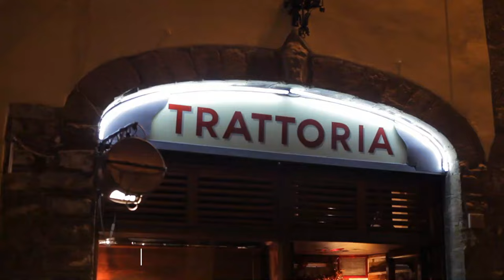Top 12 Places To Visit in 2024 (Travel Year)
Welcome to the journey of the 25 most exciting destinations to visit in 2024.

2024 is just around the corner and a new spirit of travelling is coming with it.  As well as there is nothing quite like having at least one great holiday for the year. The world is full of joy-inducing and awe-inspiring destinations where outstanding natural creations and human ingenuity perfectly combine with amazing cultures.  We are sure there are plenty of destinations on your wish list from world-renowned landmarks, iconic cities, exotic lands, and cultural splendors, to natural marvels. Choosing one as the next stop is the most hardest task. Therefore we selected 12 exciting places to have a unique and authentic travel experience in 2024.
Explore the allure of international travel with our handpicked selection of must-visit countries. From the cultural richness of Europe to the diverse landscapes of the USA, our guide is tailored for viewers seeking inspiration for their 2024 adventures.

Incorporating tags such as "Best Travel Destinations," "Bucket List Countries," and "Wanderlust 2024," our video aims to spark your wanderlust and help you plan the ultimate getaway. Whether you're drawn to the timeless charm of European cities, the breathtaking nature of the USA, or the cultural treasures scattered across the globe, this guide offers a glimpse into the possibilities that await in 2024.

Indulge in the dream of international exploration with tags like "Explore the World," "Vacation Planning 2024," and "World Tour Inspiration." Let this video be your virtual travel companion, providing insights into the most sought-after destinations and fueling your desire to discover new horizons.

Tailored for the USA and Europe viewership, our guide includes tags like "USA and Europe Exploration," ensuring that the recommendations align with the preferences of our target audience. Join us on this visual journey and let the excitement of travel in 2024 unfold before you.

As we unveil the "12 Best travel destinations to Visit in 2024," each tag serves as a gateway to a world of possibilities, making this video your go-to resource for planning a year filled with unforgettable travel experiences.
12 Best Countries to Live in for Digital Nomads.
How to Become a Digital Nomad for Beginners (Full Tutorial).
How To Become a Digital Nomad: The Top 5 Ways.
digital nomad.
The Digital Nomad Dream is Dead (and this is replacing it).
'Digital nomad' visas are easier to get than ever — especially if you're rich.
How to find REMOTE JOBS with NO EXPERIENCE | Become a DIGITAL NOMAD.
Starting My New Business in BALI.
Non Woke Country with ZERO Taxes!.
Asking Digital Nomads What They Do For A Living (Bali, Indonesia).
5 INSANELY CHEAP Destinations for Digital Nomads in 2024.
Top 10 Countries that Pay You to Live!.
15 Places you can Buy Cheap Beachside Apartment for $150,000.
5 Scary Truths about The Digital Nomad Life.
How an Isolated Valley Became the World's Richest Country
Why I STOPPED being a Digital Nomad
I asked DIGITAL NOMADS how they MAKE MONEY in Bali
The BEST Island for Digital Nomads in 2024 - KOH PHANGAN, Thailand
7 Remote Jobs That Are Always Hiring! (2023)
8 Digital Nomads Explain How They Make Money While Traveling
Top 10 Best Places To Live Well on $1,000 Per Month
10 Best Places to Retire in 2024 (Visas, Residency, Healthcare, Taxes)
The World's Best Places to Retire in 2024
12 Best Places to Live or Retire in South-Eastern Spain
12 Cheapest Places to Retire on the Mediterranean
12 Underrated Countries to Live in Cheap & Safe
Best Countries to Retire on a Small Pension or Social Security
Best States to Retire on a Small Pension or Social Security
Countries You Can Buy Luxury Homes For $100,000
I've Been to Every Country & This Is My #1 Favorite
10 Best Cities to Retire. (2024)
INTERCONTINENTAL MALDIVES | Phenomenal luxury resort (full tour in 4K).
97hrs on Worlds Largest Cruise Ship in First Class.
AMANEMU, Japan's Best Luxury Resort & Hotel, Aman's First Onsen Spa (full tour in 4K).
Monaco's Supercars: Night Life, Luxury, and Exclusivity.
UNREAL PLANET | Places That Don't Seem Real
best travel destinations.
travel 2024.
25 best travel destinations in the world
travel
travel guide
travel tips
budget travel
vacation
europe
tourism
travel vlog
travel 2024

Best English Speaking Countries To Retire, Live or Visit